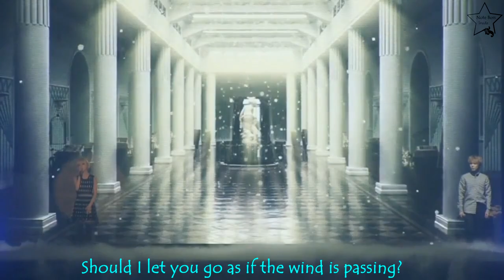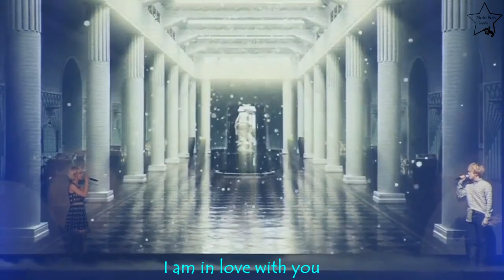Lee Hong Ki & Choa – Words I Couldn’t Say Yet Live Eng sub [Bride of the Century OST]